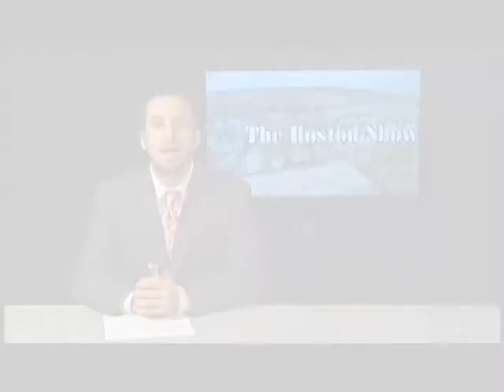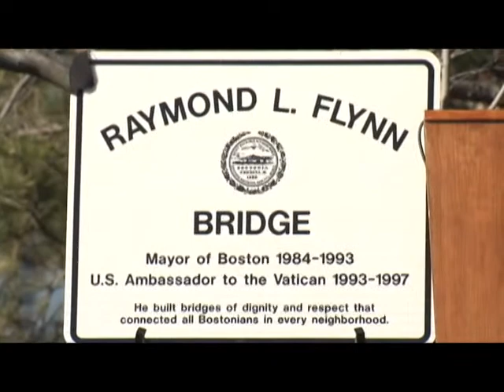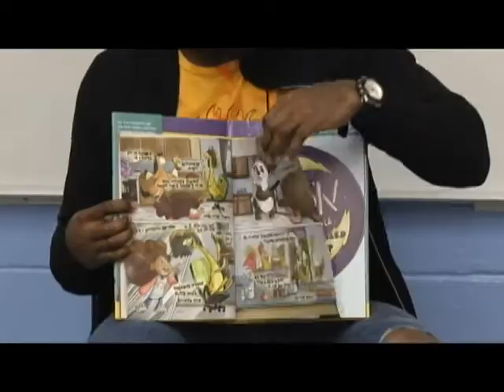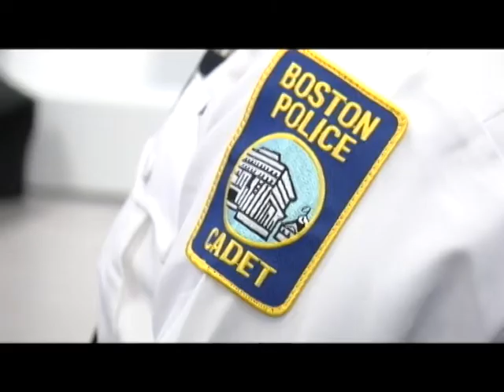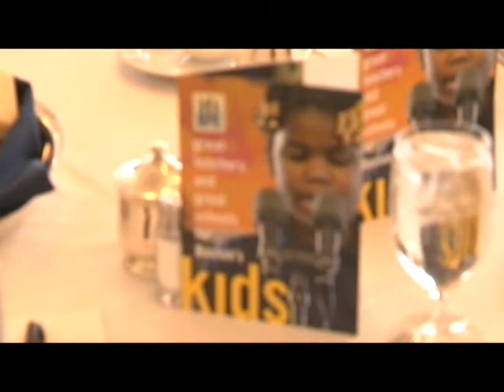The Boston Show 11-18-16